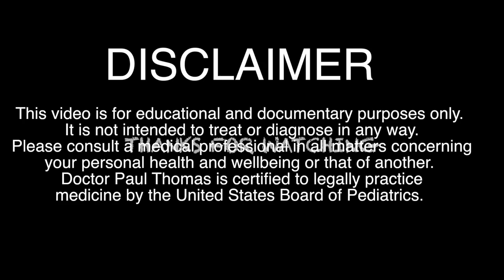NEWBORN HEART MURMURS: What You Need to Know | Dr Paul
(All donations over $500 receive a signed copy of my books & a personal FaceTime call) LINK TO OUR PATREON PAGE (aka private community with exclusive offers & the magic to support this channel)